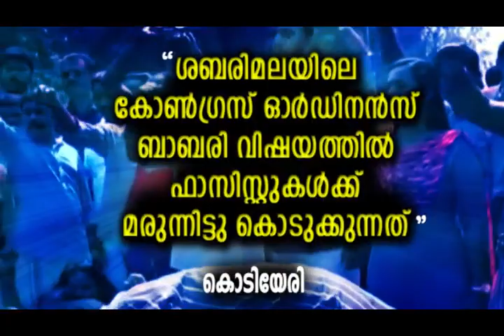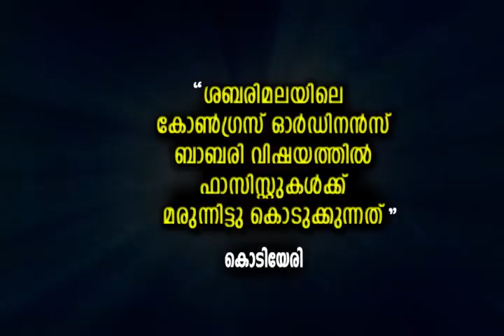കോണ്‍ഗ്രസ് ഓര്‍ഡിനന്‍സ് ബാബരി വിഷയത്തില്‍ മരുന്നിട്ടു കൊടുക്കുന്നത് : കൊടിയേരി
ശബരിമലയിലെ കോണ്‍ഗ്രസ് ഓര്‍ഡിനന്‍സ് ബാബരി വിഷയത്തില്‍ ഫാസിസ്റ്റുകള്‍ക്ക് മരുന്നിട്ടു കൊടുക്കുന്നത് : കൊടിയേരി